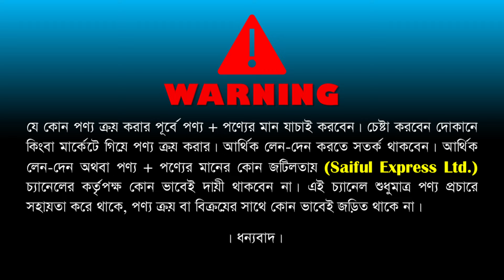মাল্টিফাংশন রাইস কুকার কিনুন🔥 Multifunction Rice Cooker Price In BD 2024🔥 Rice Cooker Price In BD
Shop Address: CROCKERIES STORE
Shop#336, Block#G, New Super Market, Goli no #14, Gol Chottor, Dhaka-1205